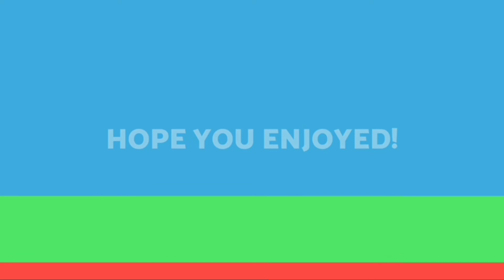To a tribute Modiji || Fight against corona || Modi Drawing || Part 2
To a tribute Modiji || Fight against corona || Part 2

Hi, I am Abhishek and Welcome to all of you A.S.G. ARTWORKS.

In this video I have given the tribute to modiji.Right now the way in which epidemic is spread in our country,For this, Modiji is doing all the possible things that our country can do as it was before.So this video's tribute to them is the tribute I showed thanks to them, this is first part of this video.